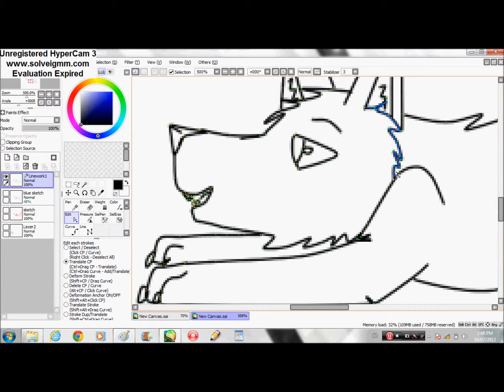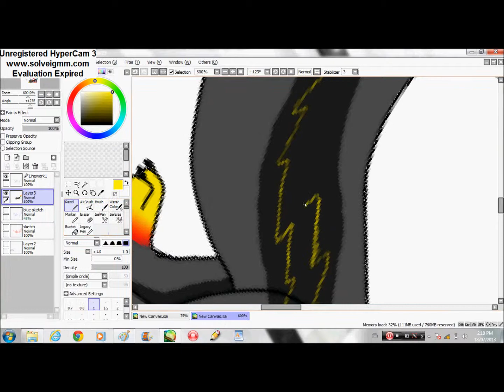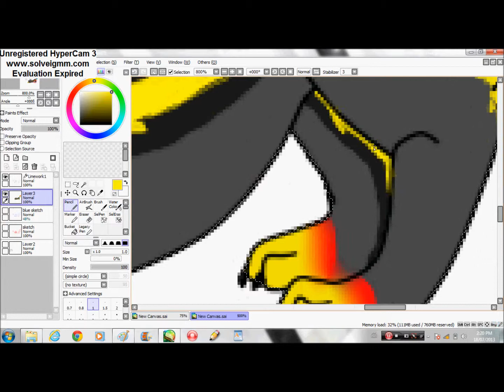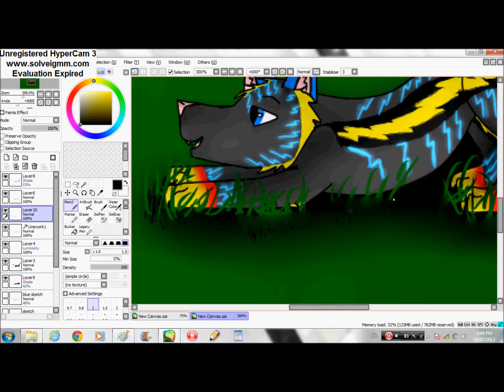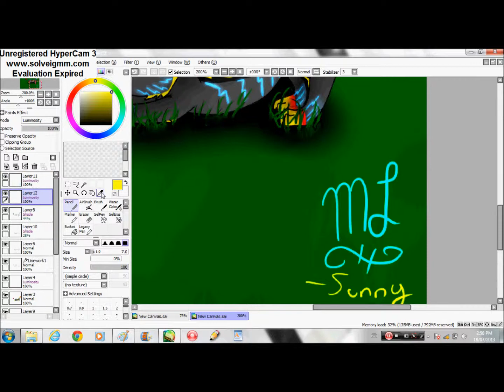two socks speedpaint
this is my character named Two-socks. my friend named and designed him. i will upload the first casting call video for my animation Destiny's Howl later today so yeah subscribe me! and i have DA! my username is cupcakesoffury